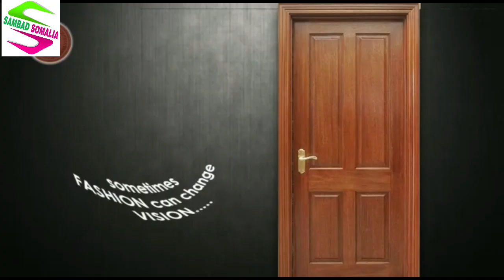'আমরা করব জয়' স্বেচ্ছাসেবী সংগঠনের উদ্যোগে পথশিশুদের খেলাধুলা ও শিক্ষার সরঞ্জাম তুলে দেওয়া হল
'আমরা করব জয়'  স্বেচ্ছাসেবী সংগঠনের উদ্যোগে পথশিশুদের খেলাধুলা ও শিক্ষার সরঞ্জাম তুলে দেওয়া হল। এখানে উপস্থিত ছিলেন এই সংগঠনের কর্মকর্তা কাজী মুজিবুর রহমান, নয়নতারা মল্লিক,আকাশ মাঝি ও আরামবাগের সমাজসেবী চয়ন আহমেদ